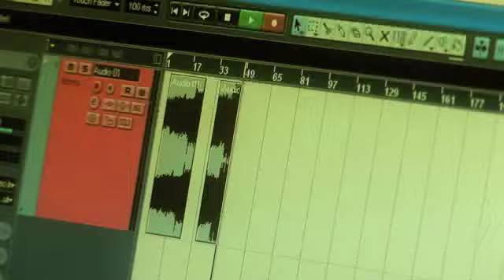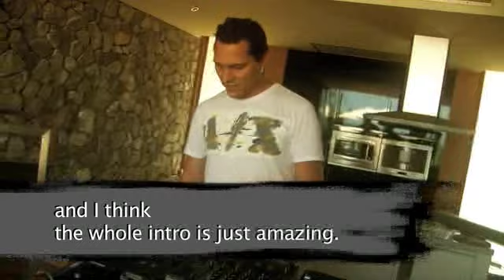Tiësto - The Making Of In Search of Sunrise 7 Asia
The Making Of In Search of Sunrise 7 Asia